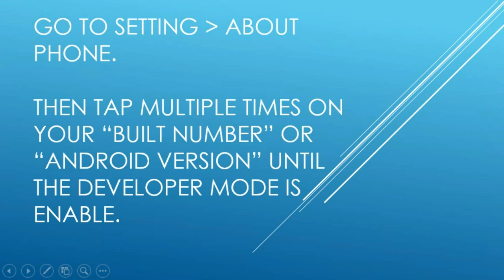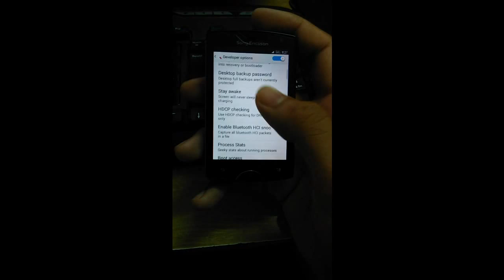How to Enable Developer Mode & ADB on Android device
Enable Android Debugging Bridge and Developer mode on your android device.